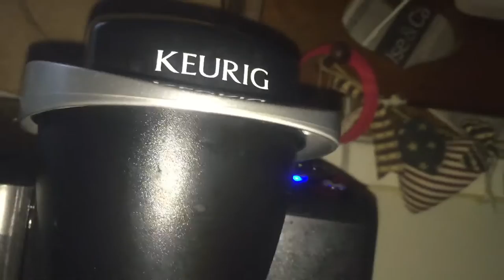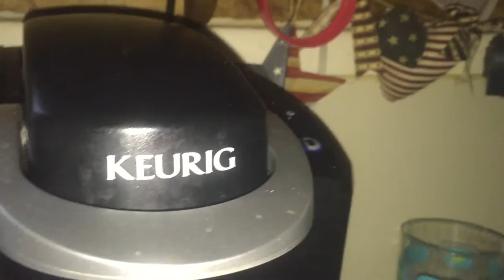Blind man Does Things -- (Episode 1) Making Coffee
Introduction to my new series, Blind man Does Things...
  Thanks to an amazing team of editors I have, it gives me the pleasure to bring you guys sarcastic, yet funny videos of me doing daily tasks that an idiot can manage.
  Any suggestions, shoot them my way.